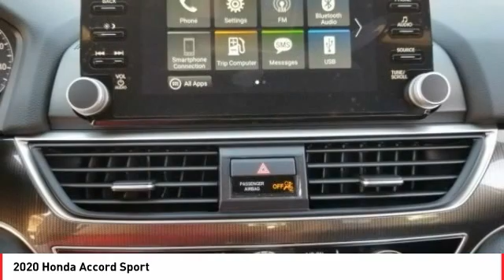2020 Honda Accord Cathedral City CA 823836